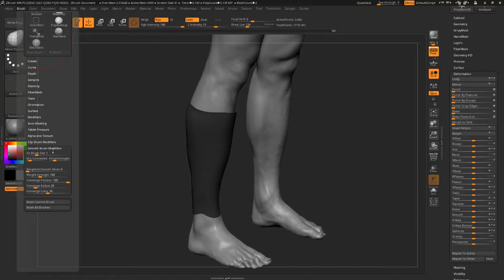Smooth Border Edges : Zbrush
I get a lot of questions for some reason these days so I figured I would do some quick no BS videos as a response. This one is for:

Smooth Border Edges in Zbrush : By default zbrush's smooth brush does not effect border edges for whatever reason. Changing the "Minimum connected points to smooth" from 3 (requires a vert shares 3 edges to smooth) down to 2 or 1 will do the trick. Enjoy and if you have other questions... figure them out yourself :)